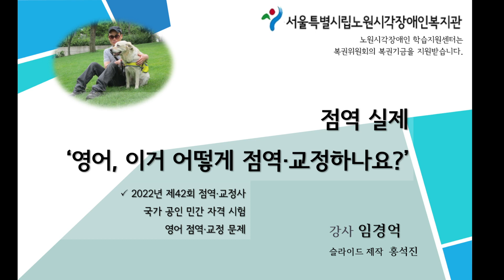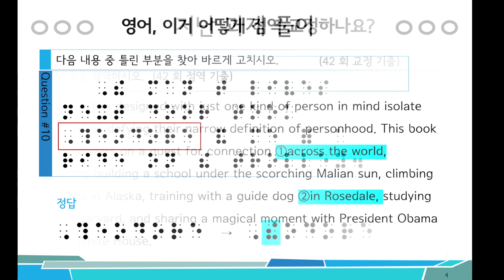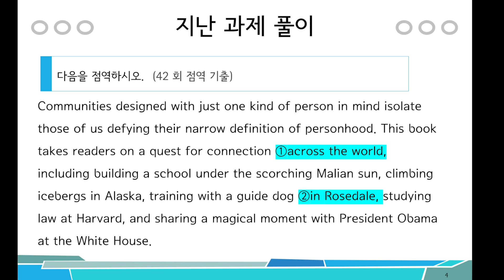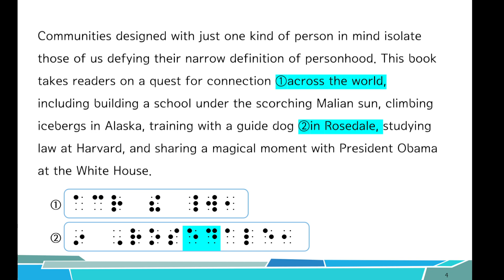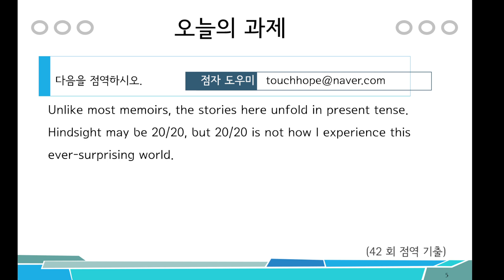영어 이거 어떻게 점역/교정하나요? (42회 교정 기출 5편 9~10번 문제)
점역교정사 영어 과목 기출문제와 함께 교정파트와 점역파트를 한 영상에서 동시에 다뤄보는 영어 이거 어떻게 점역/교정하나요? 영상입니다.